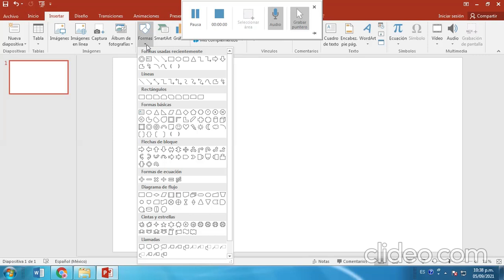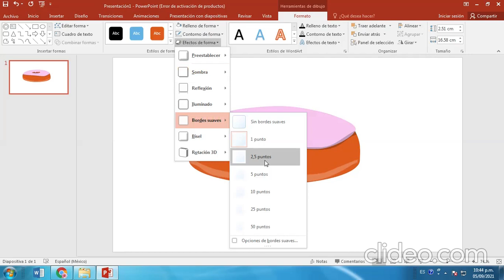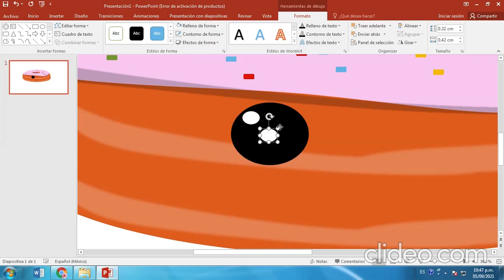Cómo dibujar una DONA kawaii paso a paso | How to draw a Donut easy in powerpoint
Sigue comparte y ve mas videos. :)